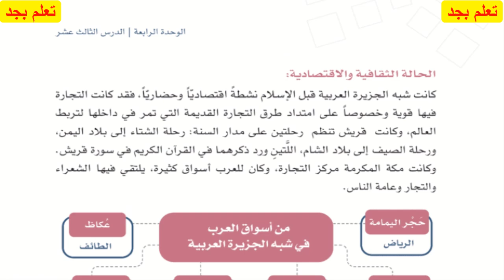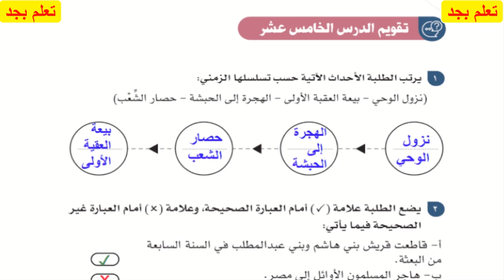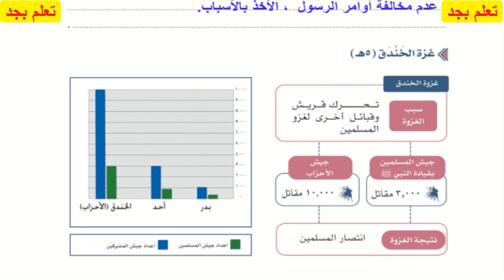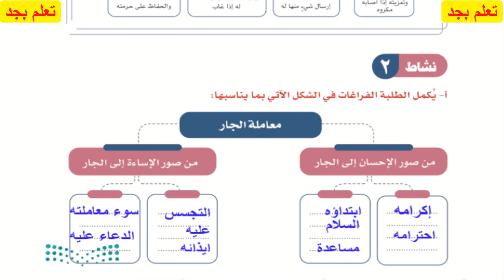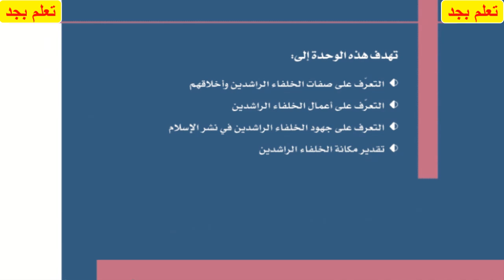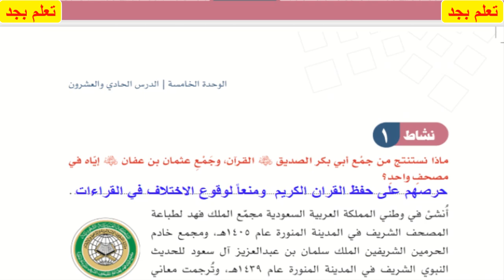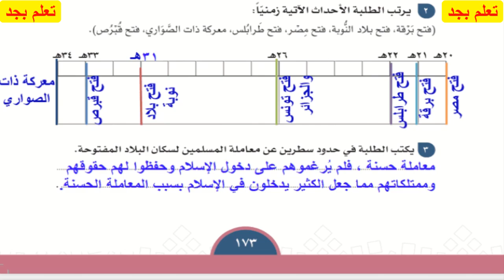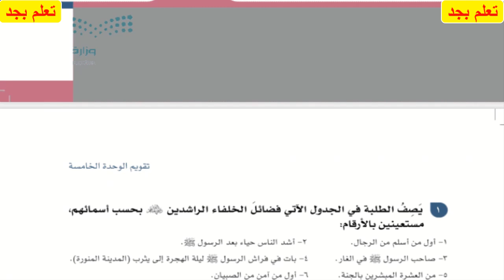حل كتاب الدراسات الاجتماعية للصف الأول المتوسط الفصل الدراسي الثاني ف2 1446 هـ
حل كتاب الدراسات الاجتماعية للصف الأول المتوسط الفصل الدراسي الثاني ف2 1446

حل كتاب الدراسات الاجتماعية
 للصف الأول المتوسط
 الفصل الدراسي الثاني ف2 1446